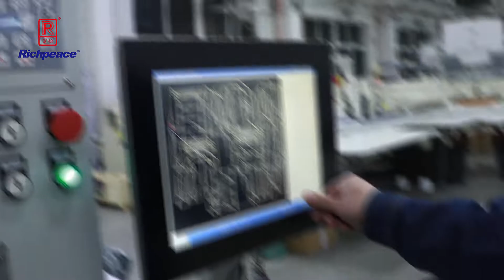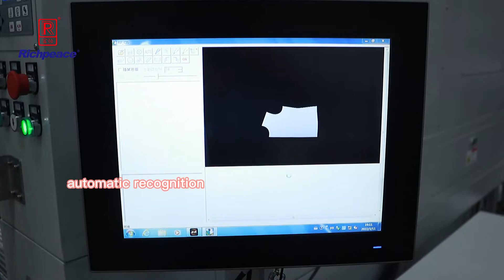Richpeace Laser Cutting Machine with Inkjet Printing Camera System